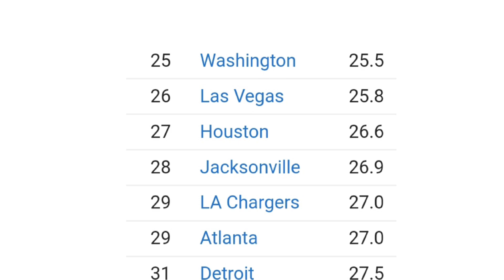Did the Atlanta Falcons find a STAR NFL QB in Marcus Mariota?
Despite being picked 2nd overall in the 2015 NFL Draft, Marcus Mariota never lived up to the expectations. He got signed to be the Atlanta Falcons starting QB and could become a STAR of the NFL. Here's Why...

Make sure to check out our official site for amazing football content